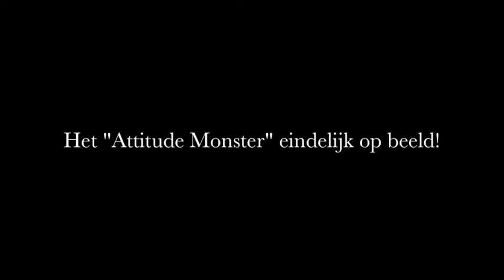Het Perry-Attitude monster!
In Canmore (canada) is eindelijk het Attitude monster "gevangen" op beeld! Zie hier de opnames!